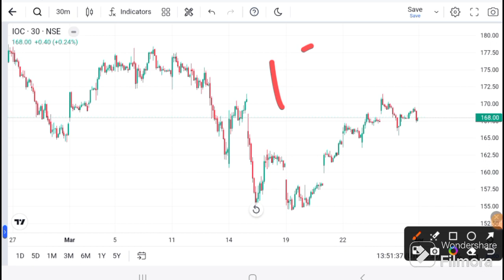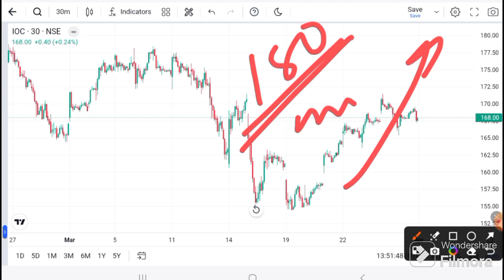IOC SHARE LATEST NEWS I IOC TODAY NEWS I IOC NEWS TODAY I IOC today Target I I IOC analysis